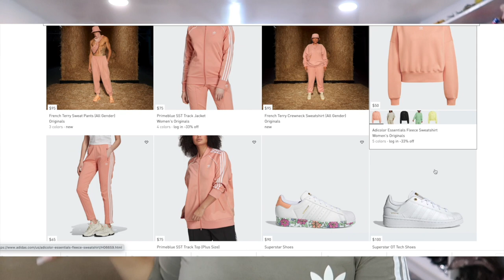APROVECHE LA OFERTA!🔥GRAN ADIDAS HAUL! 😍 +MI mini colección!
LINKS A LAS PRENDAS Y ACSESORIOS QUE ORDENE!
ALLACCESS
-Bolsa Amarilla
-Sandalias Rojas
-Sandalias Negras
-Sueter Rojo
-Bolsa Negra
-Bolsa Roja
-Calcetas
-Beanie Color nude y oro
-Cachucha Nude
-Gorro negro
-cacucha Blanca
-Sueter Verde
-Bucket Hat
-Leggins
-Beanie Amarillo
-Mis Tenis Favoritos